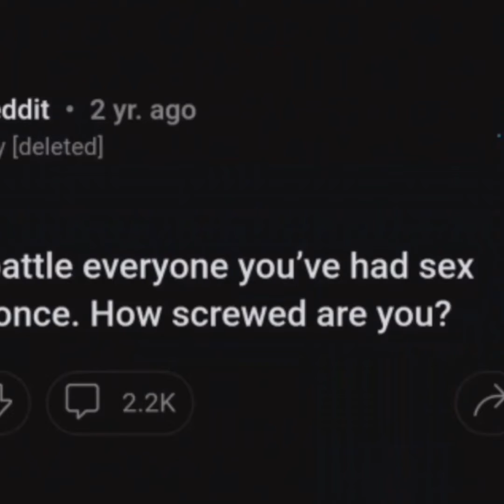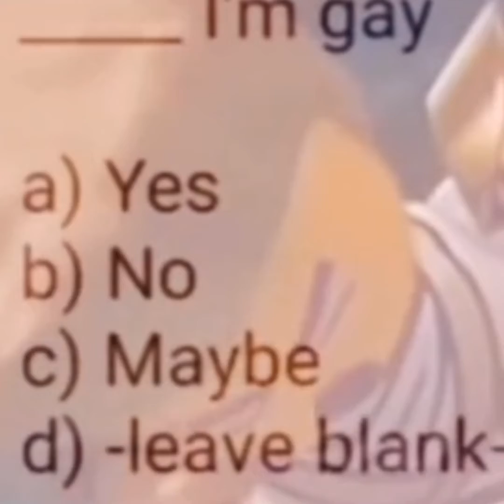6 minutes of discord memes